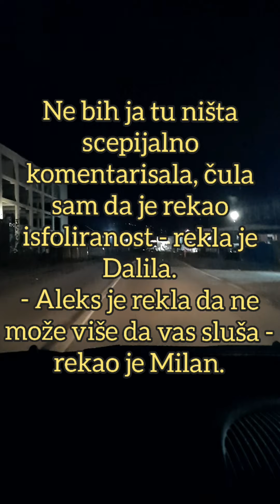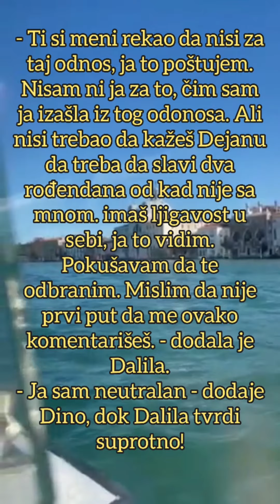CARU I DALILI PUŠTEN SNIMAK NA KOJEM IH DEJAN OGOVARA, NASTAO HAOS! Dragojevićka zaratila sa NJIM